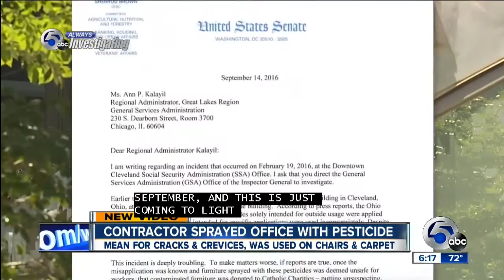Congressional investigation involving improper bed bug treatment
Several government employees said they got sick